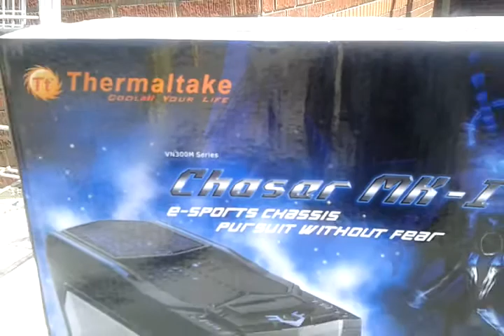The new case.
Fresh from the store.
It was really windy out there so that's what the noise is.  Sorry.